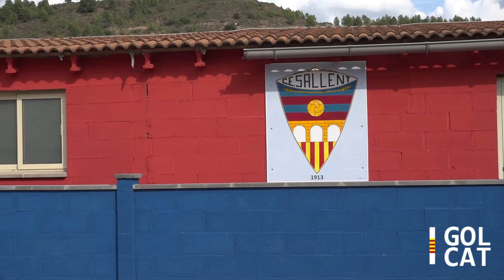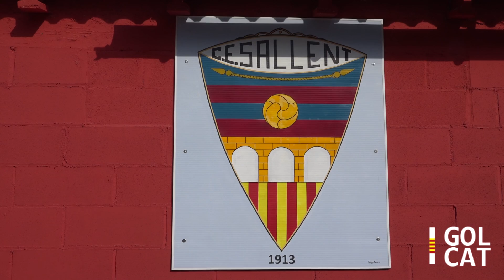[VÍDEO] El CE Roda segueix sense estrenar-se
El CE Roda de Ter ha perdut el quart partit consecutiu en el retorn a la Segona Catalana. Els osonencs han estat derrotats per un CE Sallent que a casa es mostra intractable